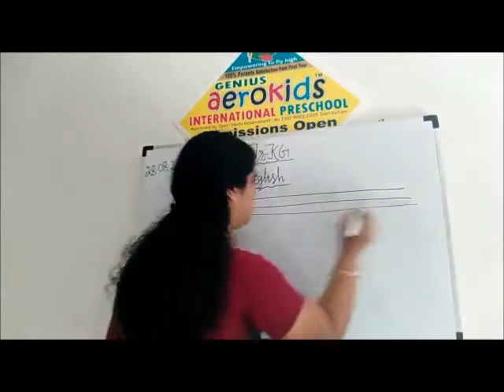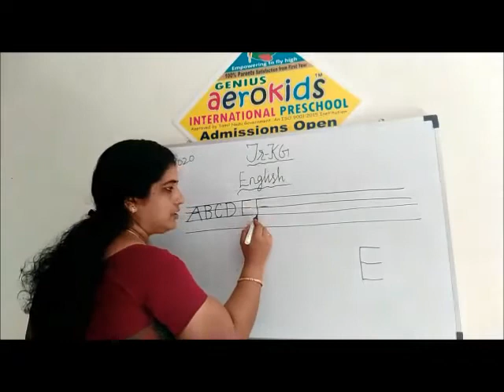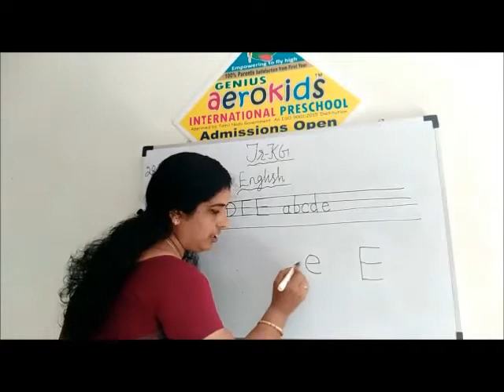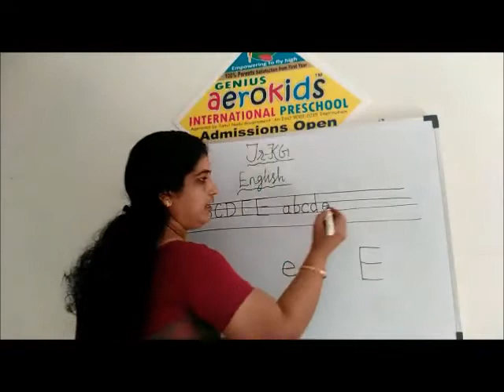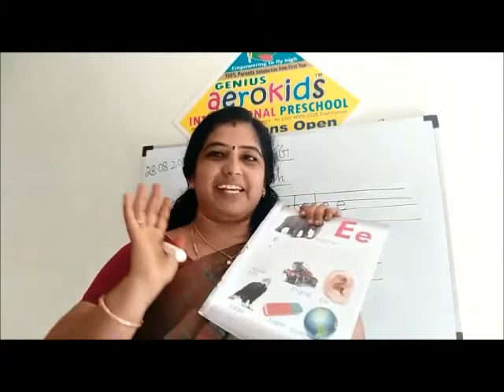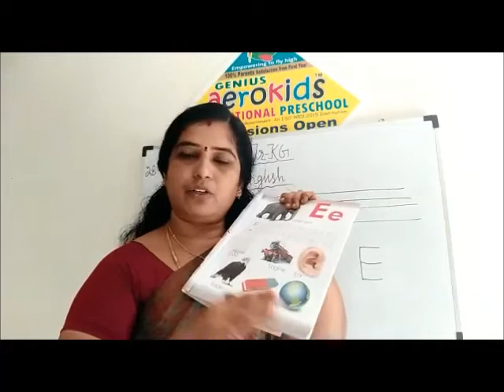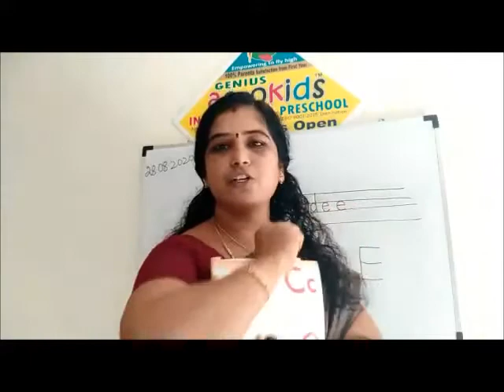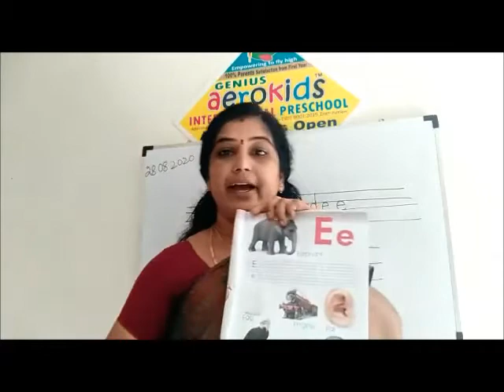Jolly way to Sing Phonics & Bits of Paper "E" Sound Words, Write E in Four lines for Preschool kids